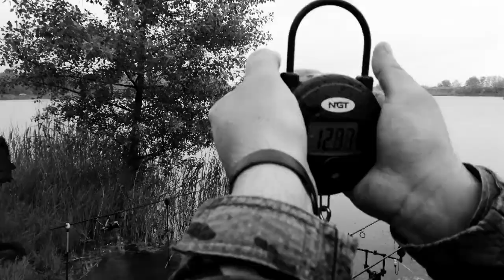Łowisko Zgoda 28-30.05.2021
Stanowiska 14,15.